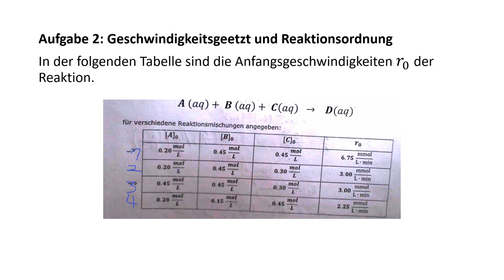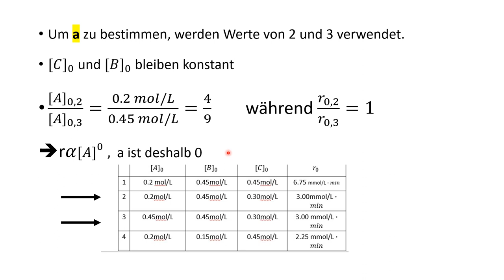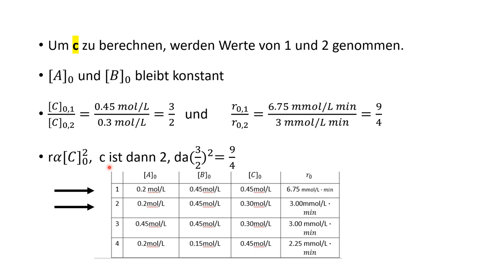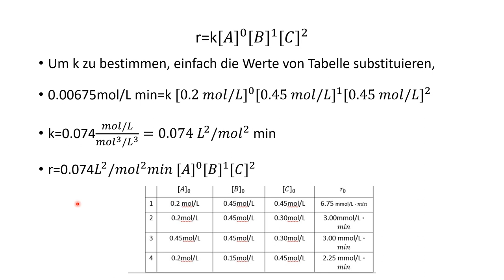Ermittlung von Reaktionsordnung und Geschwindigkeitsgesetz aus kinetischen Daten ("Isoliermethode")